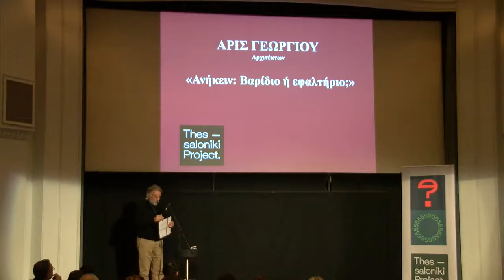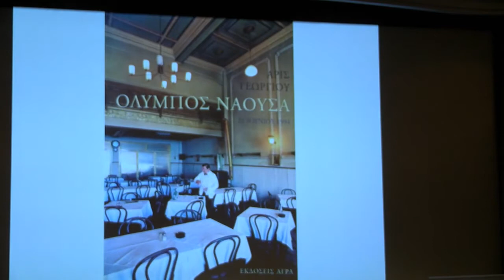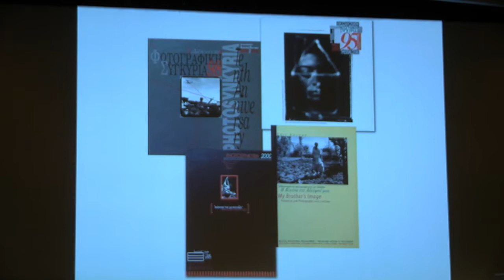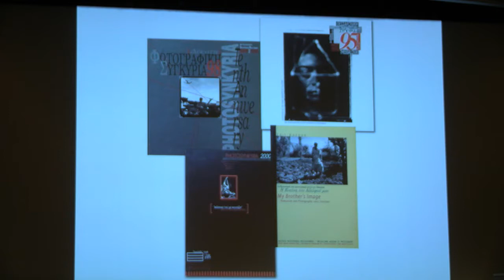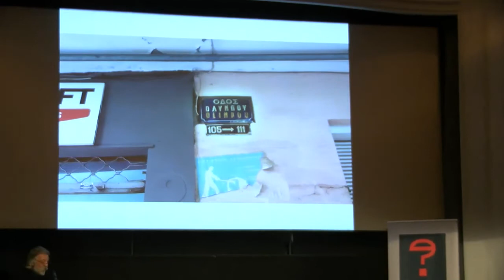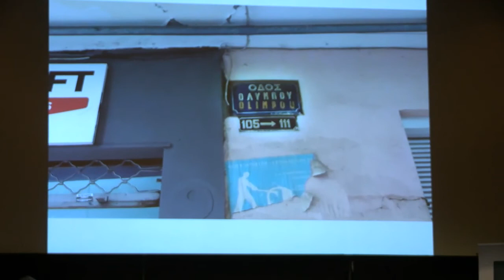ΑΡΙΣ ΓΕΩΡΓΙΟΥ | Ανήκειν. Βαρίδιο ή εφαλτήριο;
ΑΡΙΣ ΓΕΩΡΓΙΟΥ, Αρχιτέκτων